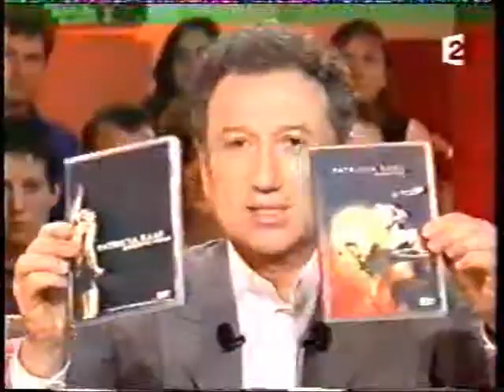Eternellement KAAS : Patricia KAAS dans VIVEMENT DIMANCHE avec Claude Lelouch - PARTIE 08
Patricia Kaas chante naturellement son blues, mais fait aussi son cinéma. Alors ... dans "And now ... Ladies and Gentlemen", Patricia devient rapidement Jane ! Ainsi, aux côtés de Jeremy Irons et Jean Marie Bigard, Mademoiselle Kaas réalise, en toute simplicité, une belle et grande expérience cinématographie. C'est Claude Lelouch qui en 2002, lui donnera une chance, sa chance ! Hors compétitions, le film a était présenté et diffuser au célèbre Festival de Cannes. Ici, dans "Vivement Dimanche", elle défend avec courage et simplicité, son tout premier film.
REJOIGNEZ-NOUS sans plus attendre sur la Page Facebook Officielle du site : "Eternellement Kaas"